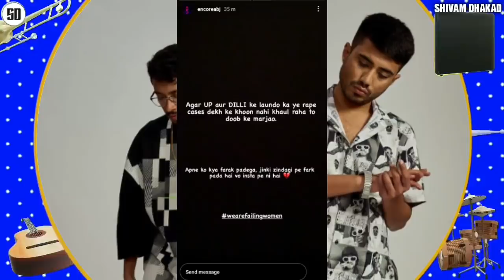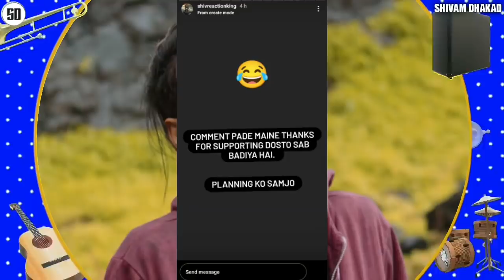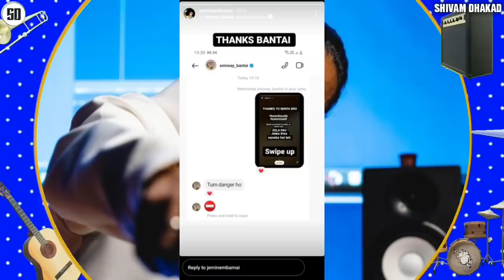Emiway React to Diss track | Rapper Live Fight Video | About mc stan & Nepali Hip hop | Honey Singh